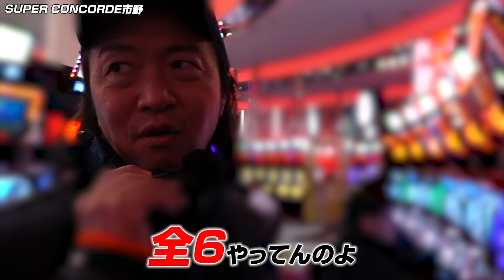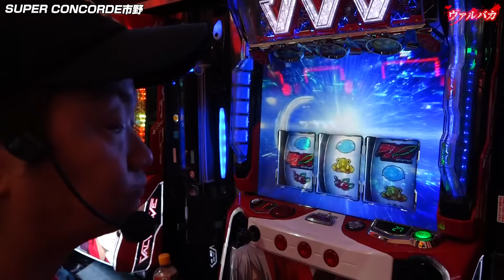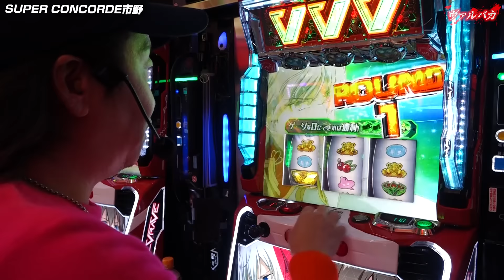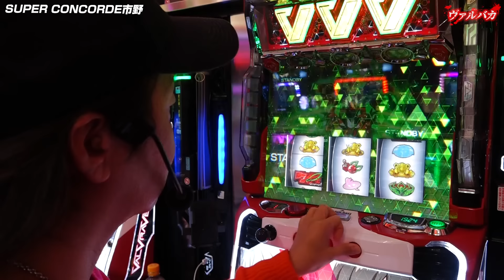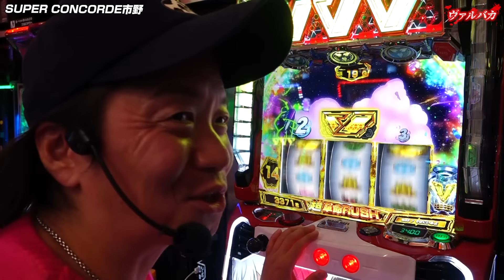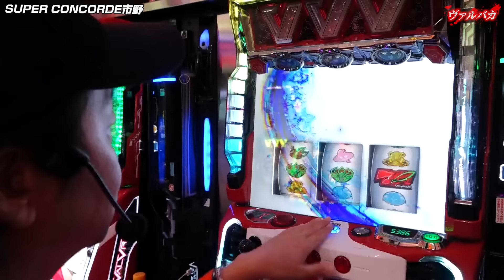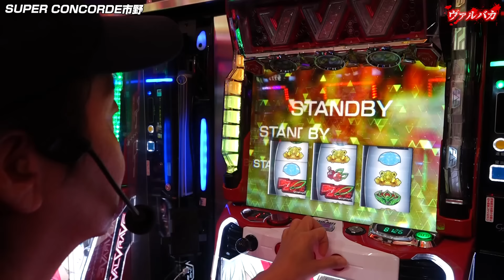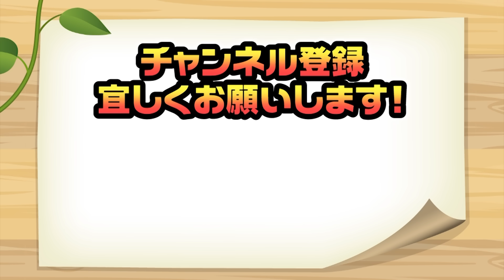22話【ヴァルバカ】（ヴァルヴレイヴ）こんな事は初めて...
ヴァルヴレイヴの『特化型番組』がスタート！
現行機No.1の破壊力を持つヴァルヴレイヴで
「19000枚コンプリート」を目標にしんのすけが打っていきます！